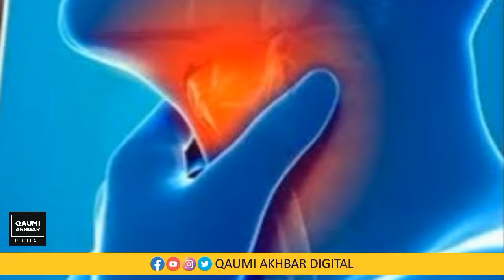Ramadan-Throat And Stomach Diseases Can Spread-Citizens Should Be Careful-Experts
cover topic

gastric problem solution ramadan diet plan
Ramadan diet plan 2024
Ramadan best food 2024
Ramadan healthy recipes